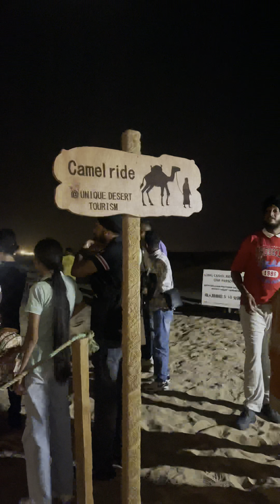Dubai mini vlog